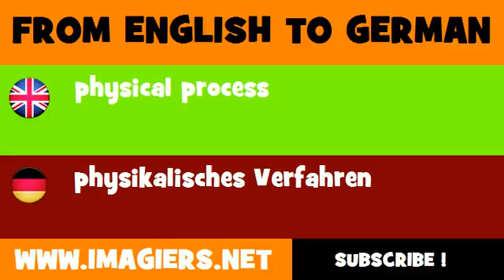FROM ENGLISH TO GERMAN = physical process